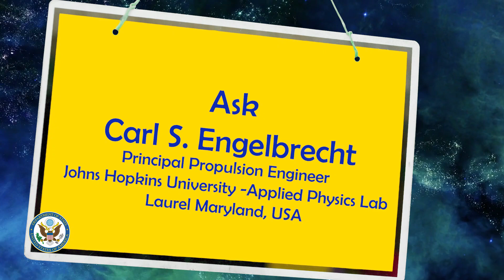My Space Job | feat. Carl S. Engelbrecht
How do you explain what a propulsion engineer at @NASA does? Let’s ask Carl Engelbrecht who works at the Johns Hopkins University in Maryland Applied Physics Lab.